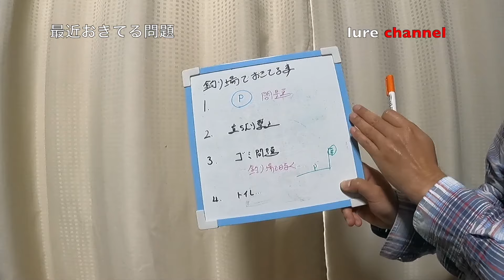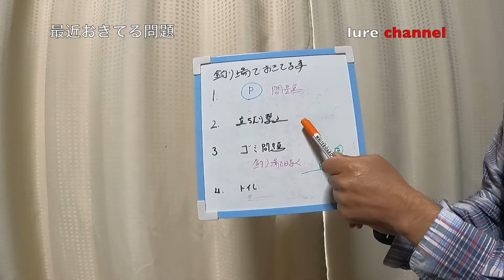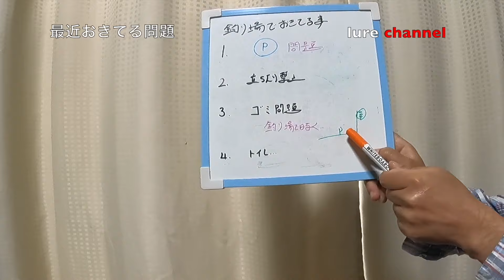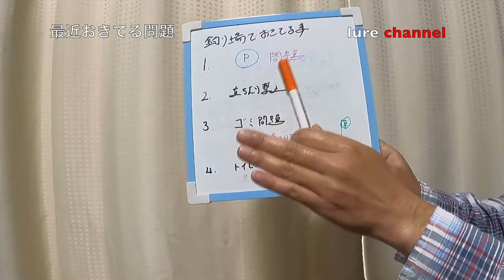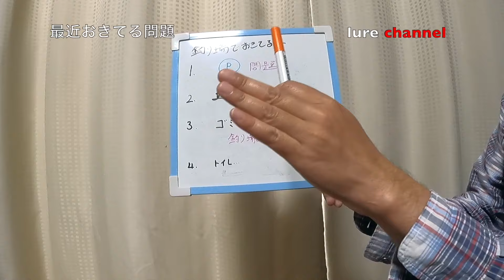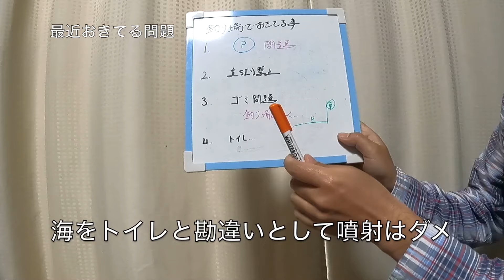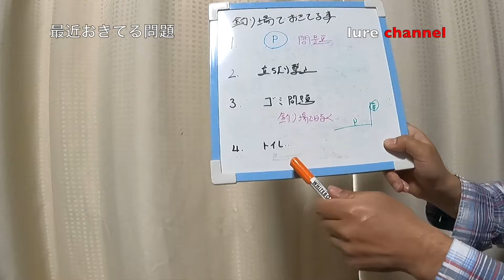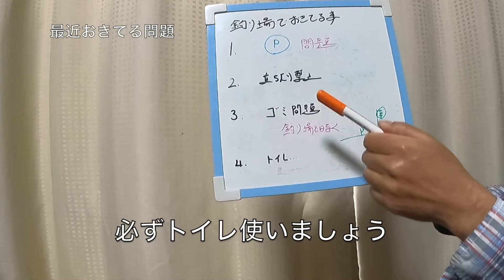【口論勃発】リスクを背負い釣りたいですか。夏に急増する危険な釣り人達に向けられる白い目…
最近エギング・アジング・ショアジギ青物釣りに出かけて愕然としました。そこは数年前から道路が危険なために一部区間のみ閉鎖と大きく看板に書かれてバリケードなどがしてあるエリアもある。
ある日、滅多にいく事がなくなったメジャー釣り場に行くと看板が【緊急】と書かれているにも関わらずにそこに広がっていた光景に愕然としました。今こそ問われる釣り人のマナー問題、こんな事では釣り場がなくなるのは当然なのかもしれないね。
きちんと守られてる方々がいる一方で、釣れるからいいだろう、みんなしてるからいいだろう、常連だからいいだろうなどと入って行ってしまう方がいるみたいですね。
これでは釣り場が無くなっていくのは当然かもしれませんね、、